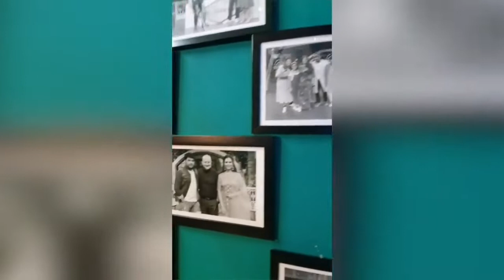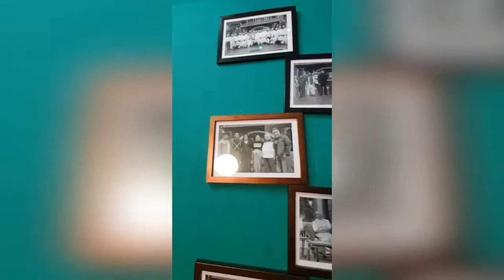The Kapil Sharma Show HOLI SHOOTING || Krushna Abhishek, Archana Puran Singh